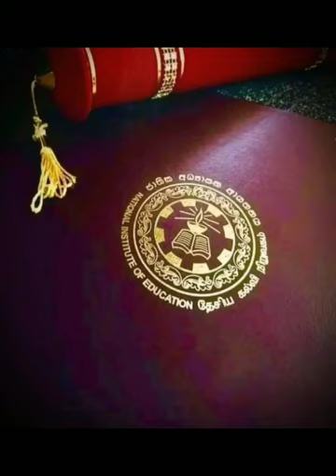Uva National College Of Education 2017/19 Batch